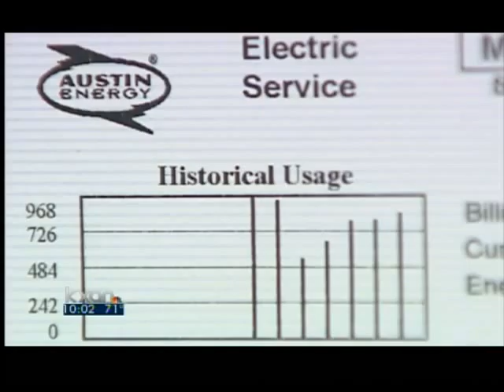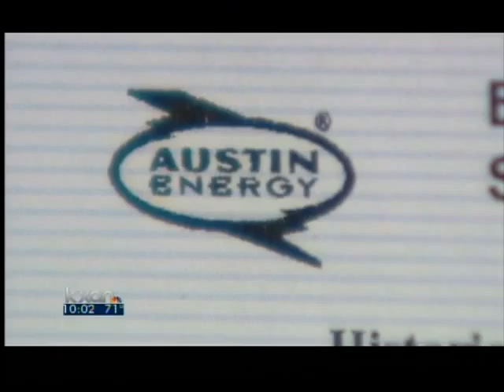Council delays energy rate hike